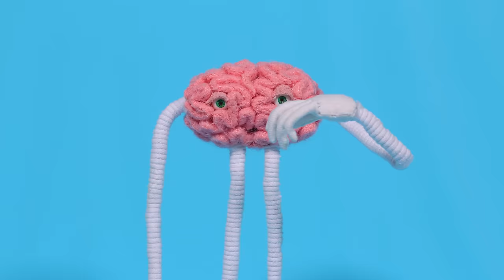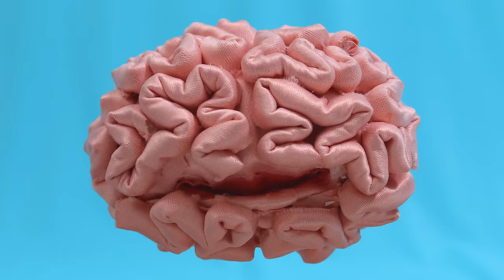Jordan Stephens - Feel Joy (Official Music Video)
Taken from Jordan's new album Let Me Die Inside You.

Directed by Phoebe McCaughley (@phoebestopmotion)

Special thanks to Richard Atkin and George Warren